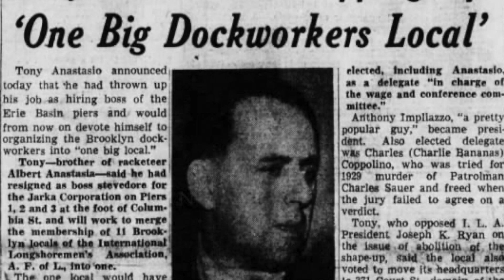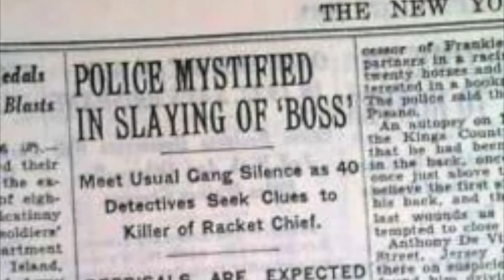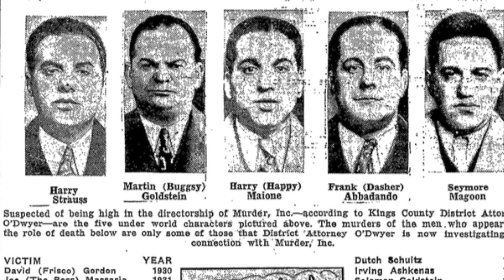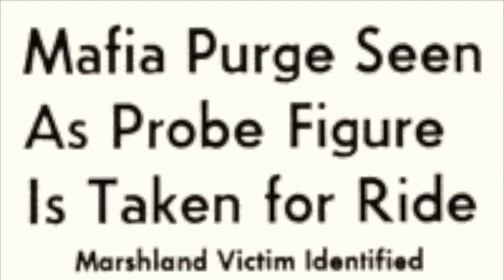Vincent Mangano: The Forgotten Mafia Boss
Before John Gotti and Carlo Gambino there was the original boss of that family: Vincent Mangano. Handpicked by Lucky Luciano to lead this group in 1931 when the mafia was reorganized into its modern structure.

John Gotti and the Gambino family might be the most well-known names in the American mafia.

That family was taken over by Carlo Gambino in 1957 when then boss Albert Anatasia was assasinated at a barbershop on Park Avenue in one of the most famous mob hits ever known.

But before these men, the family was led silently by boss Vincent Mangano.

He was appointed by Lucky Luciano when the modern mafia was founded in 1931 and ruled for twenty years.

Despite being one of the original bosses of the five families, almost nothing is known about his long reign. Which is the way he would have wanted it

Vincent Mangano was born in Sicily on March 28, 1888.

It’s unclear of when he exactly immigrated to the United States, but by the time the Castellammarese War broke out in 1930, he was a high-ranking member of the Mineo Family with his power concentrated at the Brooklyn waterfront.

He controlled the Long shoreman through Anthony Anatasio, president of their union and fellow member of the crime family.

Goods could not be loaded or unloaded from ships without under the table payments.

Mangano’s life is only known to us from fragments, and the biggest piece comes from former Bonanno family boss and founder, Joseph Bonnano’s memoirs.

Mangano is first mentioned during the Castellammarese War.

During the war, Mangano’s boss Frank Scalise was a Maranazano loyalist and he was forced into retirement when Lucky Luciano became the ultimate victor with Mangano selected to replace him.

 The heads of the newly formed five families became permanent members of “the commission”, a board of directors for the organized crime world created to prevent a large underworld war from ever happening again.

Mangano was made the informal chairman of their meetings.

In the 1930s, the commission had its first test when several members wanted to eliminate special prosecutor Thomas Dewey while others were opposed.

Bonanno recalled Mangano’s position to be “if we lose our heads then we’ll wind up burning down our foundation”.

 The hit on Dewey never happened.

Bonanno also recalled that Mangano was the mafia member who coined the term, la cosa nostra, which means our thing.

Mangano was one of the oldest members of the commission and he was in his sixties by the time his reign ended.

He was more old fashioned than his younger counterparts and felt that American Culture was corrupting the traditional values of Cosa Nostra.

While some newspapers gave Mangano the nickname of “the executioner”, his longtime underboss Albert Anatasia was known as “the Lord High Executioner”.

Anastasia ran what was called ‘Murder Inc’, the enforcement arm of the mob and this got him close to other bosses in other families, something Mangano viewed as subversive.

Anatasia was fourteen years younger than his boss.

By the time the 1950s came, Mangano was already seeing himself as an old man according to Bonanno.

This was perceived as weakness by Anatasia and the two men started having more and more conflicts with some accounts that they almost got into physical fights.

The final straw for Mangano that his underboss was going rogue was when Antasia became close with Luciano Family boss Frank Costello and the two men started doing business together behind Mangano’s back.

According to Joe Bonanno:

“Fear is when you think ahead about what may happen to you. Fear is anticipating the future and assuming the worst possible scenario. Mangano and Anatasia were at a stage where they feared one another. Each man feared the other would act first; each wanted to be the first to act.”

On April 19, 1951; Anatasia acted first.

The body of Vincent Mangano’s brother Philip was discovered in a Brooklyn marsh with three bullet holes in his head.
He was the consligere of the family.

Vincent Mangano disappeared that same day as well but his body was never discovered.

Ten years later he was declared legally dead.

Anatasia, backed by Frank Costello, became the new boss of his family.

Anatasia would never confirm or deny the role he played in Mangano’s demise.

But Don Vincenzo’s death broke the rule that bosses cannot be murdered without commission approval.

However his elimination was the result of politics and so the commission looked the other way as everyone found a way that they could benefit with him no longer there.

With Mangano out of the way and Anatasia in his place, support on the commission now leaned toward supporting Frank Costello as head of the Luciano Family instead of the growing power force of Vito Genovese.

But with Anatasia’s death six years later, that balance of power would later be reversed and eventually the Luciano Family became better known today as the Genovese Family.